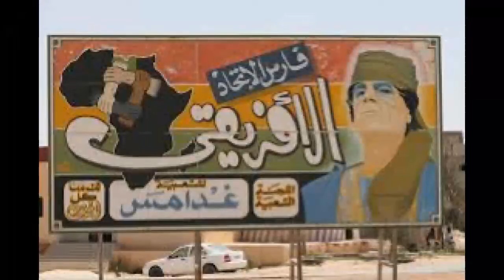[RARE] National anthem of Green Libya 'Allahu Akbar' in piano